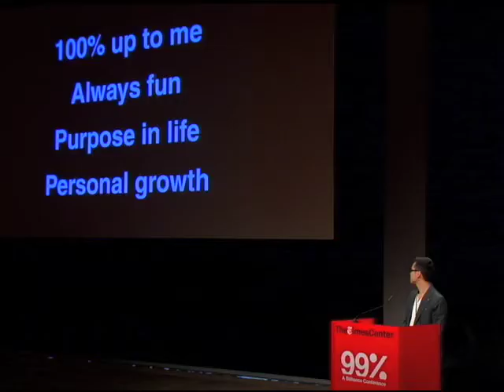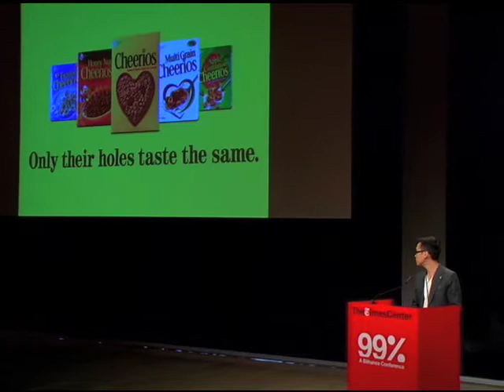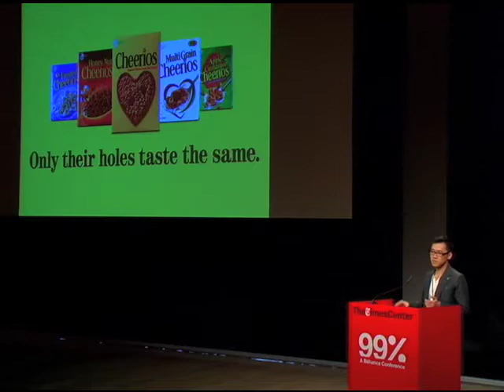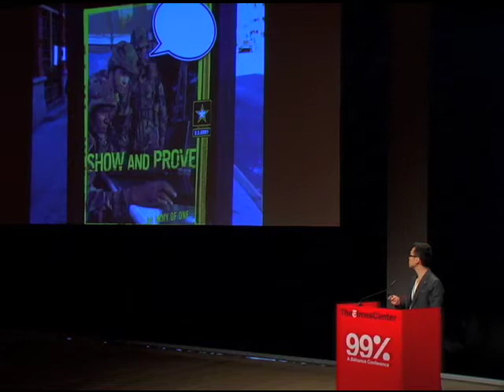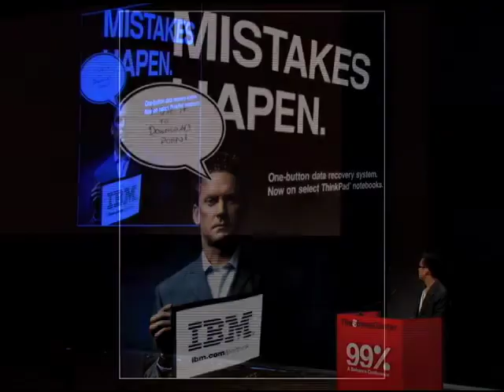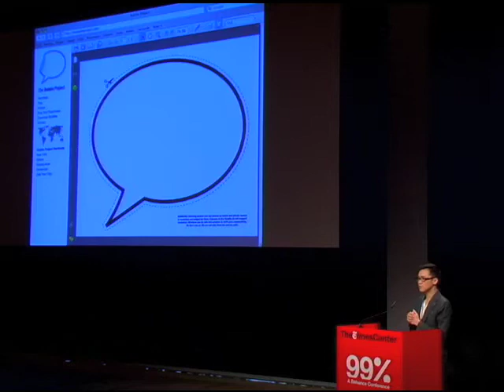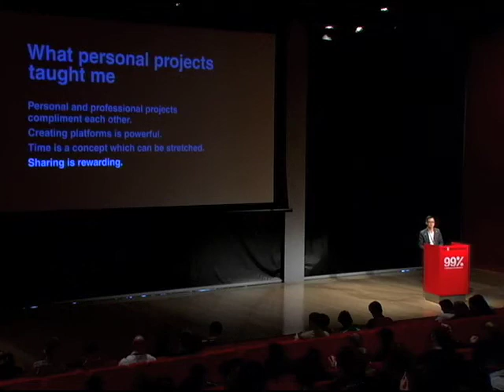Ji Lee: The Transformative Power of Personal Projects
Bored with his ad agency gig and the uninspiring work he was producing, Ji Lee – now Creative Director of Google Creative Lab – decided to take matters into his own hands in 2002. The result was the ad-spoofing Bubble Project, in which Lee placed blank speech bubbles on ads around New York City. The masses responded and the project went viral, gaining Lee recognition and ultimately forwarding his professional career. Here, Lee talks about how he created, financed, and marketed the project single-handedly.

About Ji Lee

Born in Seoul, Korea, and raised in São Paulo, Brazil, Ji Lee studied design at Parsons School of Design. He currently works as the Creative Director at Google Creative Lab in New York and teaches design at School of Visual Arts. In the past, Lee has worked as the branding director at Droga5 and art director at Saatchi & Saatchi. Ji Lee is the founder of the widely publicized Bubble Project and the author of two books: Talk Back: The Bubble Project and Univers Revolved: a 3-Dimensional Alphabet. Lee has given numerous lectures, including Harvard University, MIT and MoMA. Lee’s work has appeared in ABC World News, The New York Times, Newsweek, The Guardian, WIRED among others.

About 99U